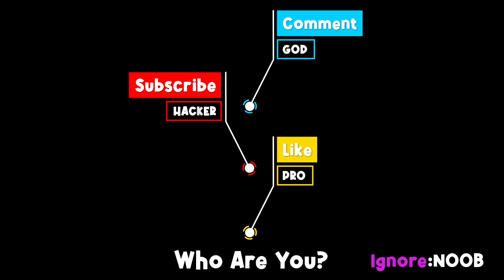NOOB vs PRO vs HACKER ​in Armie Run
My arms are so long I can't carry them anymore! But longer my arms, better I hit them!

Armie Run is a third person runner in which you extend your arms length by collecting arm stacks. Lengthen your arms, avoid obstacles and spin around slap them right on their faces!